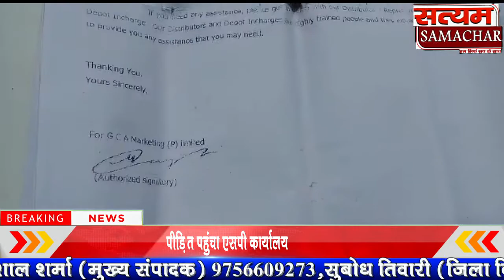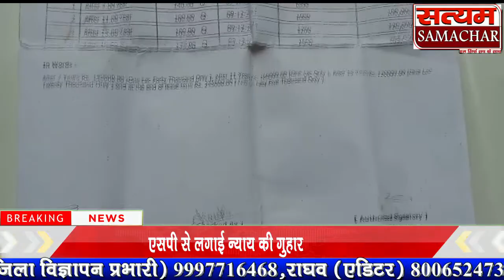Olx पर युवक ऑनलाइन ठगी का शिकार पीड़ित पहुंचा एसपी कार्यालय एसपी से लगाई न्याय की गुहार